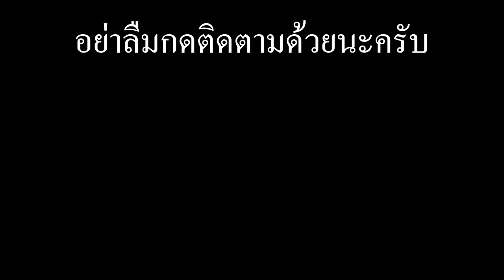Roblox Vehicle Simulator 10 อันดับรถที่ผมชอบใช้แข่ง ATW บ่อยที่สุด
คลิปนี้เป็นการรวมรถที่ผมชอบนะครับ